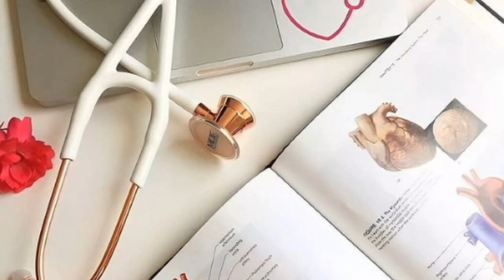Bnys # Fees details # Hostel fees # Tution fee# internship ku fees irruka?